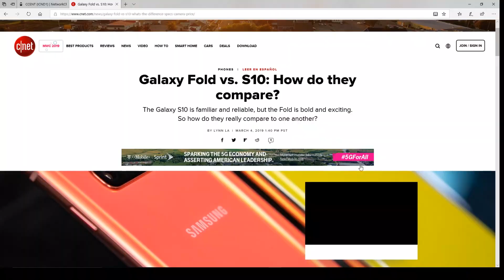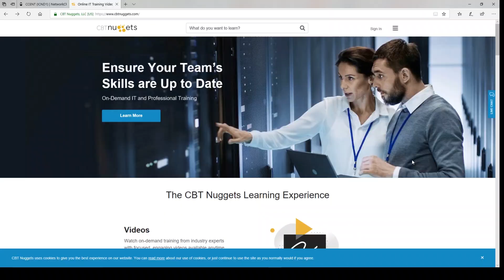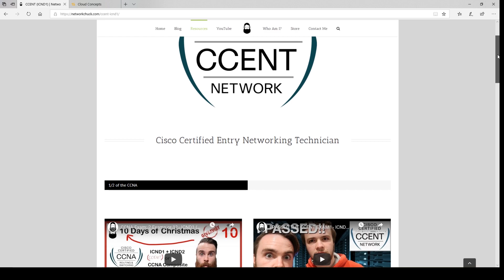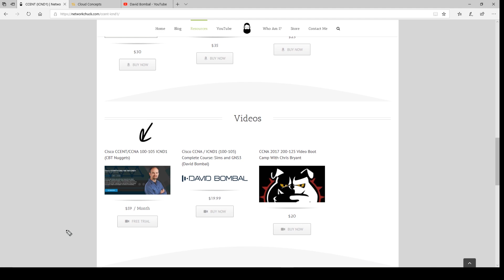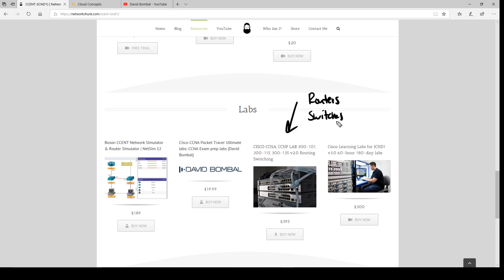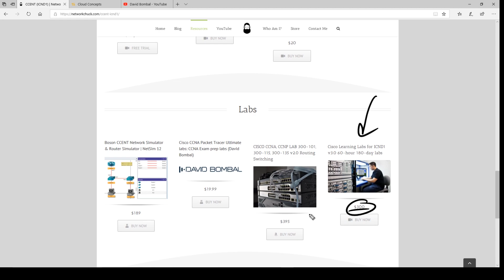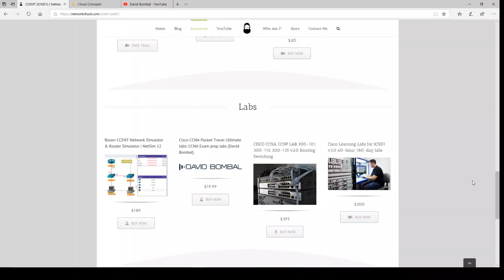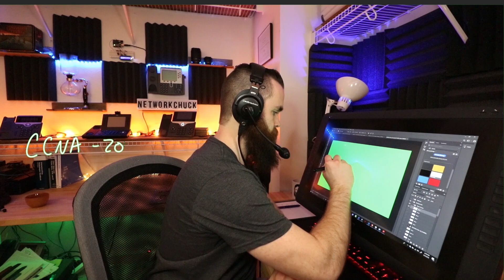Get your CCNA in 2019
2019 is the year you became CCNA certified. Here is how to make that possible.

🏆🏆🏆GET YOUR CCNA - BEST RESOURCES🏆🏆🏆

BOOKS:

AWS Certified Solutions Architect Official Study Guide: Associate Exam

 mcsa vcp mcse  ine  mta tshoot 300-135 az-900 az 900 az900 Microsoft Azure